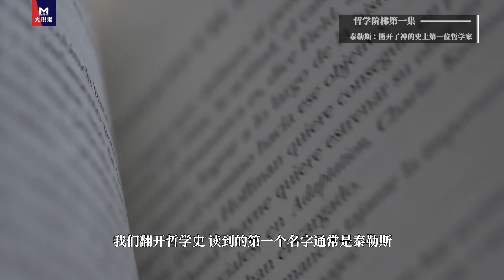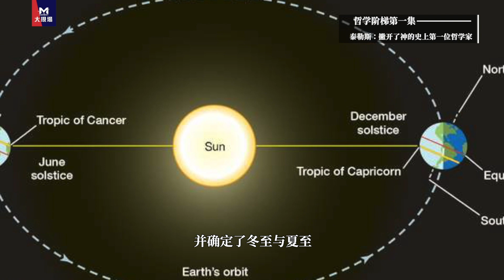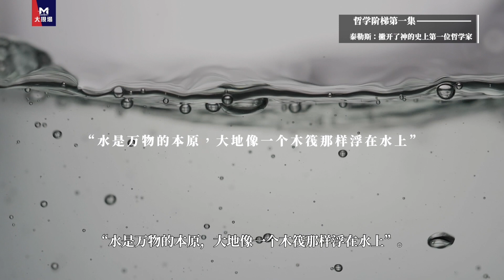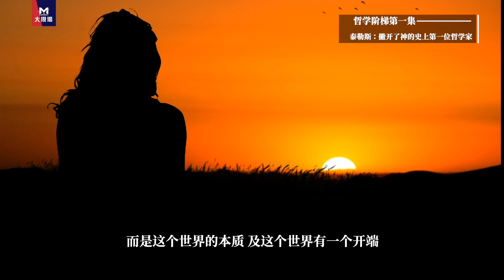大现场通识纪录片《哲学阶梯》第1集：泰勒斯：撇开了神的史上第一位哲学家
《哲学阶梯》为《大现场》电视台原创的哲学史通识纪录片，该片从古希腊哲学源头开始，追踪西方哲学史上主要哲学家的核心思想，以视频和图文解读的方式，将理论性和故事性相结合，系统回顾西方哲学史的发展过程，是一部适合哲学入门的纪录片。该纪录片为《大现场》原创制作，版权归《大现场》所有，未经允许，禁止转发。